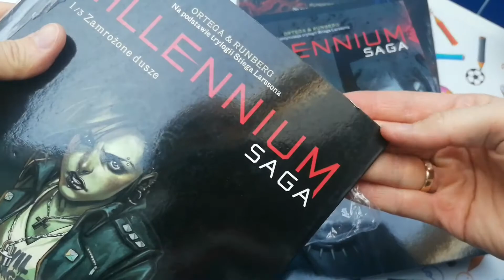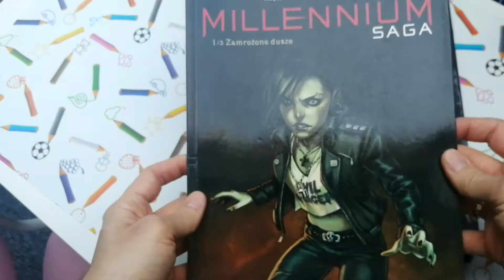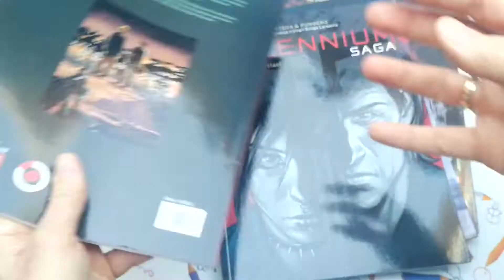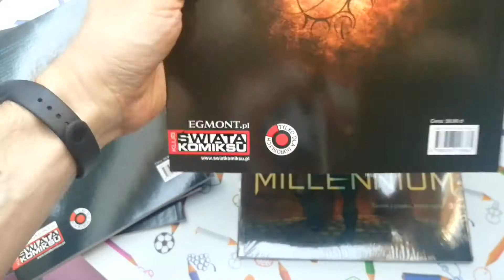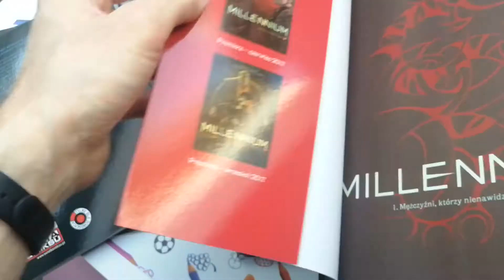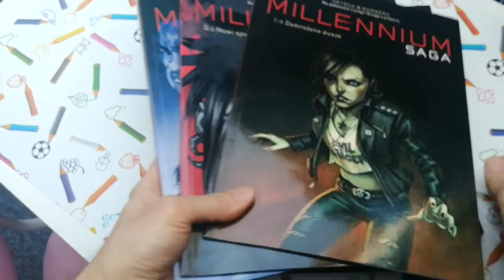Unboxing paczki #14 - wiosenna promocja w Gildia.pl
Dzisiaj  zapraszam na unboxing / bookhaul zakupów z Wiosennej Promocji w sklepie Gildia.pl.

(00:00) Wstęp
(01:08) Rozpakowanie
(01:59) Prezentacja
(7:32) Podsumowanie